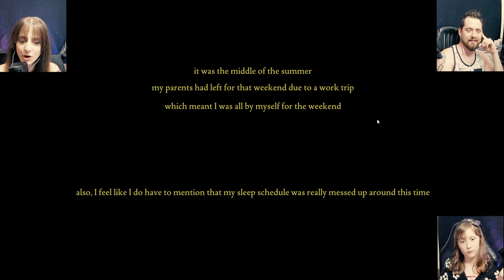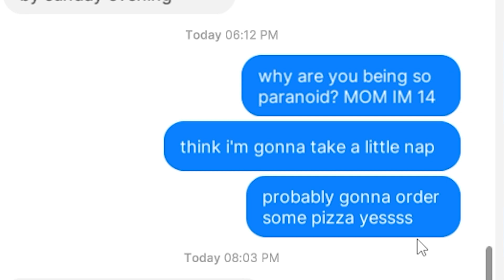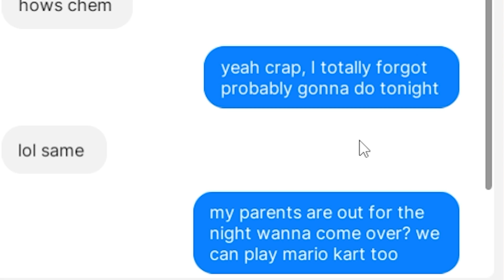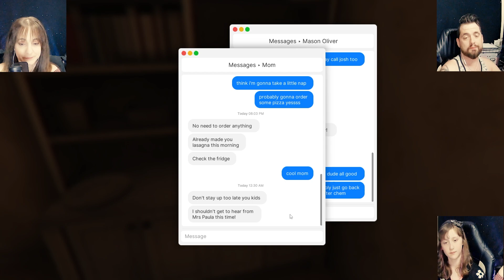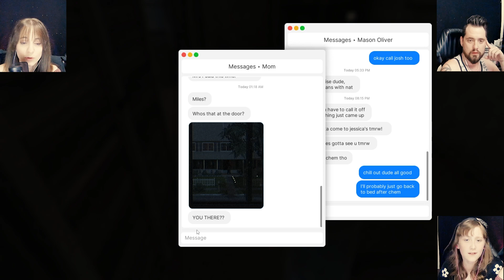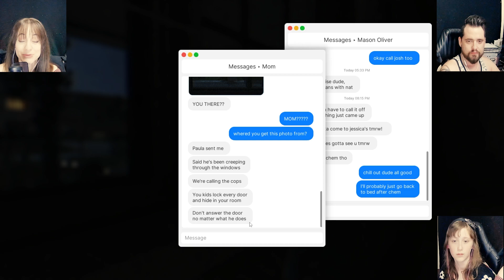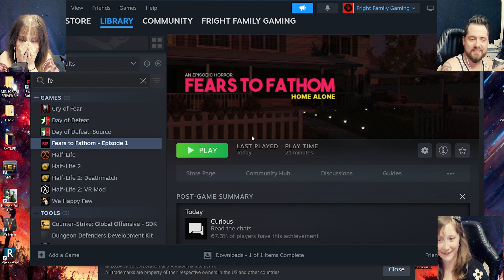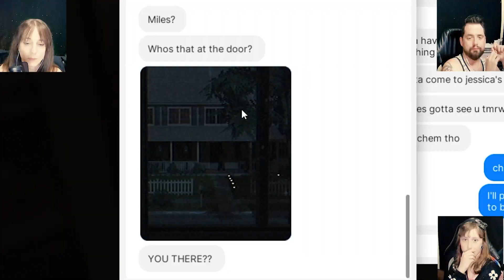Home ALONE is rated R? | Fears to Fathom | Episode 1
🎥 Do you have a Horror game you'd like us to play? 🎥

📣Leave your Suggestions of HORROR games in the comments for a chance at a SHOUTOUT.📣

🎮Our channels goal is to play every single Horror game that has ever been created. 👻

🎉 Every single LIKE helps our channel 🎉